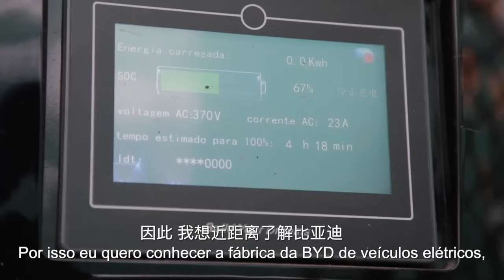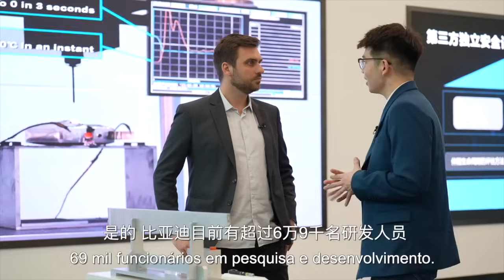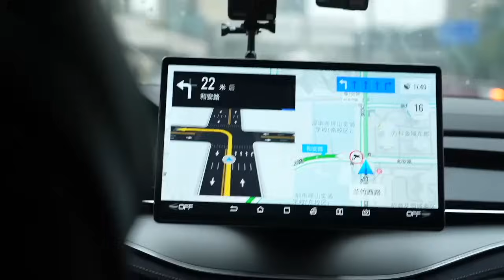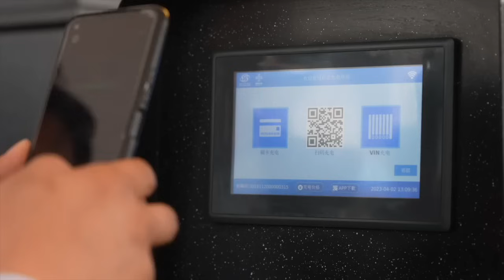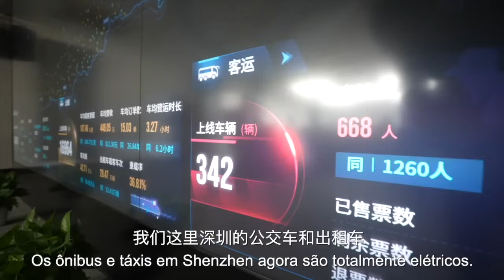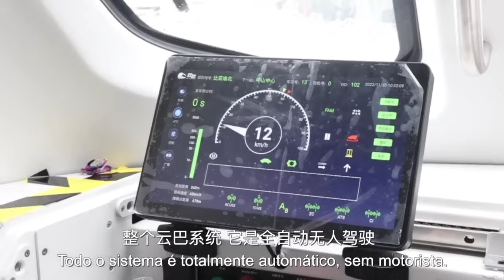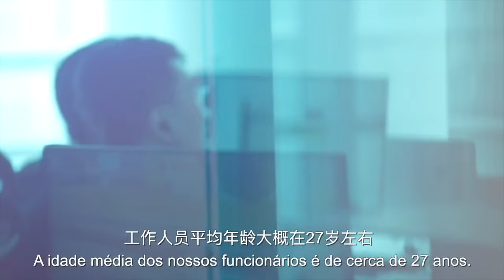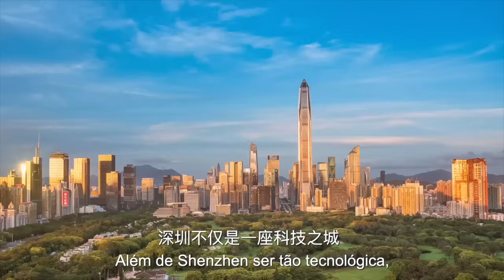Shenzhen dá um exemplo de desenvolvimento inteligente e verde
Nos últimos anos, Shenzhen tem explorado um caminho de desenvolvimento verde e inteligente. Para conhecer mais sobre o segredo da transição energética dessa cidade, o jornalista da Band Douglas Santucci visitou a BYD, principal fabricante chinesa de veículos de nova energia, e as duas gigantes tecnológicas Huawei e Tencent, em Shenzhen. Assista ao vídeo para saber mais.